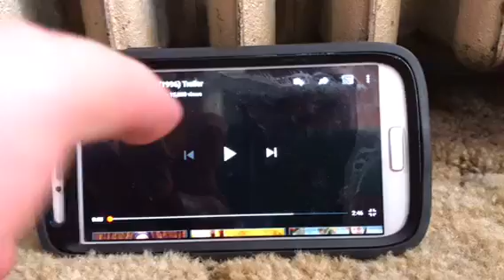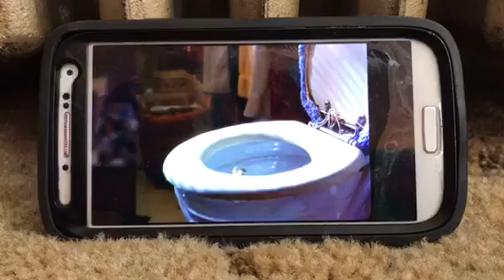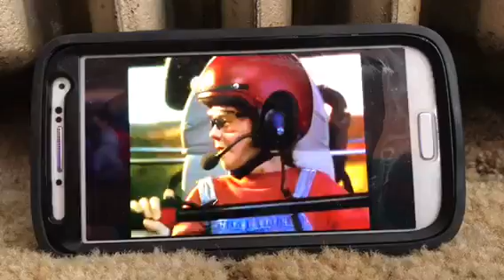Opening To Kermit's Swamp Years 2002 DVD